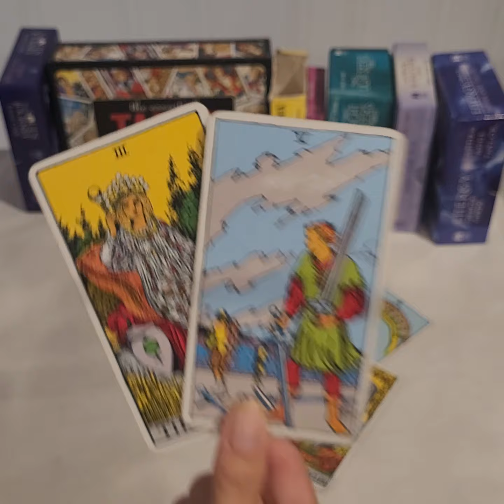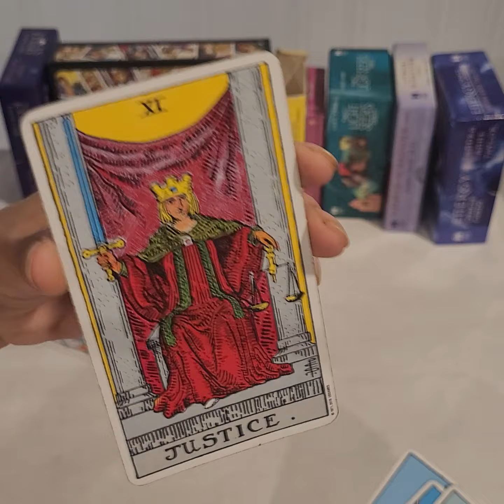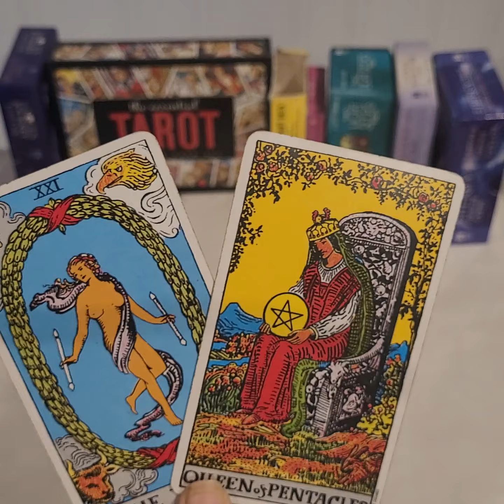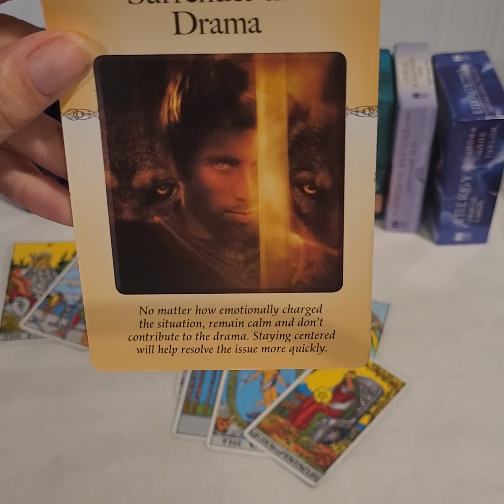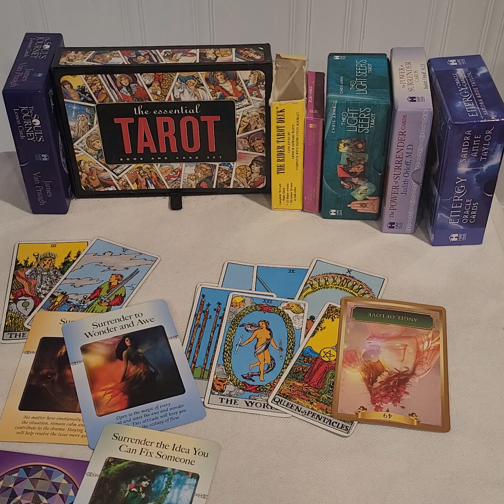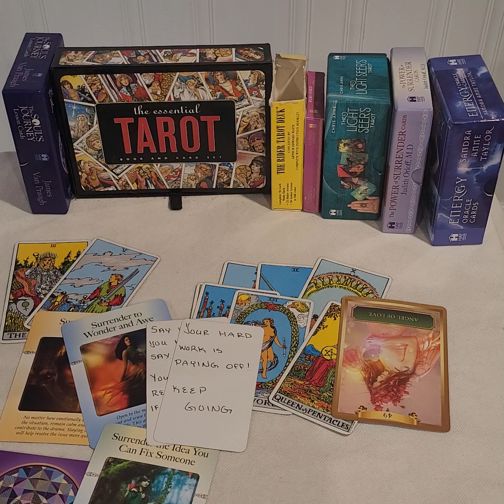Virgo / A change of perspective is needed to release the betrayal. Messages from the universe